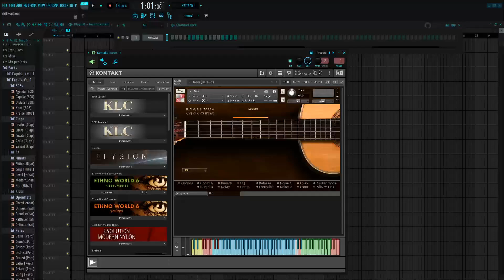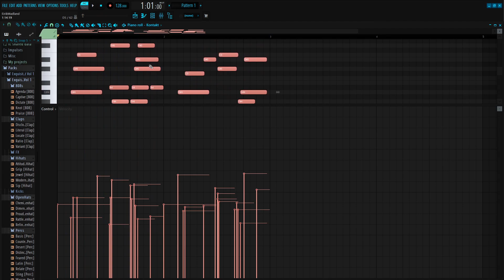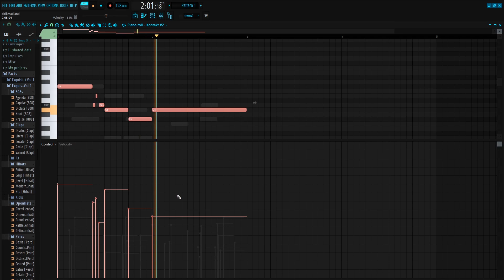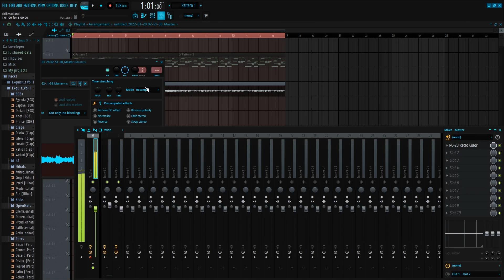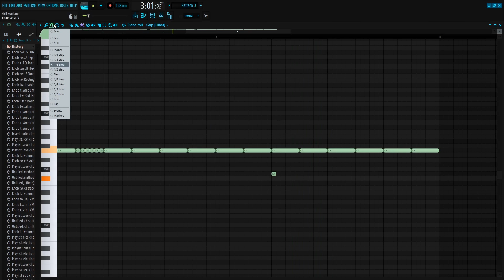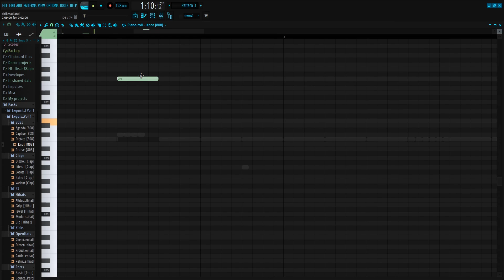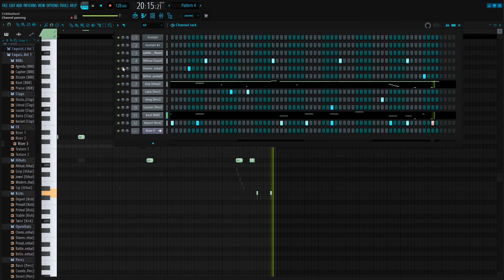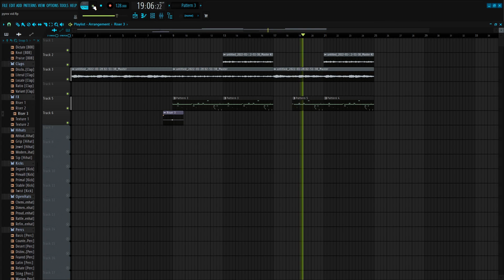How To Make Fire Samples Like Pyrex Whippa | Spanish Guitar | Silent Cook-up | FL Studio 20 Tutorial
Today I'll be showing y'all how to make fire flute and guitar samples like pyrex whippa.

loop kit,
loopkita apk,
aplikasi loopkita,
loop kite,
loop kitesurf,
loop kitesurfing,
pop smoke beat tutorial,
10kk loop kit,
21 savage loop kit,
6ix9ine loop kit,
808 mafia loop kit,
808 loop kit,
808 mafia loop kit free
cubeatz sample,
cubeatz tutorial,
cubeatz melodies,
cubeatz sample pack,
cubeatz jumpa,
cubeatz instrumental,
cubeatz library,
cubeatz beats,
cubeatz ableton,
cubeatz analog,
cubeatz making a beat,
cubeatz beat,
cubeatz bell,
cubeatz chords,
cubeatz cook up,
cubeatz clout,
commas cubeatz,
cubeatz drake,
cubeatz detune,
cubeatz deconstructed,
cubeatz equipment,
cubeatz effects,
cubeatz fefe,
cubeatz flp,
cubeatz flute vst,
cubeatz free,
cubeatz fx,
secret cubeatz flute,
cubeatz guitar,
cubeatz genius,
cubeatz goosebumps,
cubeatz hullabaloo,
cubeatz how to,
cubeatz holy,
cubeatz hullabaloo sample,
cubeatz hardware,
cubeatz interview,
cubeatz instagram,
cubeatz instru,
cubeatz kit,
cubeatz kontakt,
cubeatz kyle,
kevin cubeatz,
kbeazy cubeatz,
cubeatz sample kit,
cubeatz loop,
cubeatz live,
cubeatz midi,
cubeatz manu,
cubeatz motorsport,
cubeatz official,
cubeatz omnisphere,
cubeatz oz,
cubeatz prod,
cubeatz producer tag,
cubeatz plugins,
cubeatz presets,
cubeatz pack,
cubeatz piano,
cubeatz remake,
cubeatz reddit,
cubeatz secret,
cubeatz type sample pack,
cubeatz tag,
drill melody tutorial,
drill tutorial,
cubeatz vsts,
cubeatz vol,
uk drill tutorial,
wheezy cubeatz,
southside x cubeatz,
cubeatz youtube,